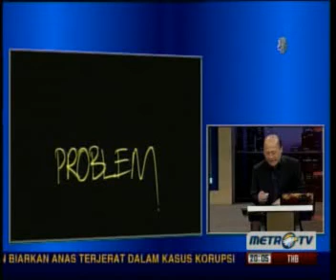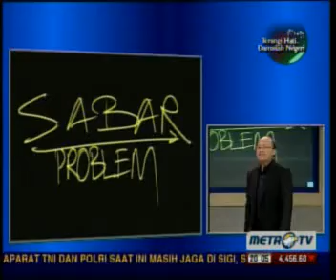Mario Teguh GW - Gangnam Style (5/7)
Video Mario Teguh GW - Gangnam Style Bagian 5 - 30 Desember 2012. Dapatkan juga Mario Teguh Super Words dan Audio Mp3 nya di